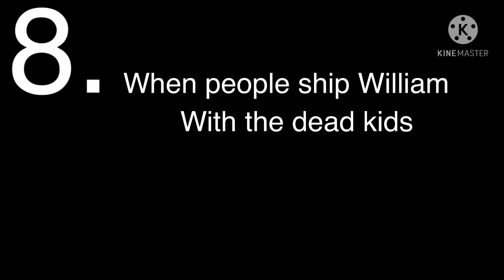Some Things I Dislike In Afton Family Videos|• dreaming •